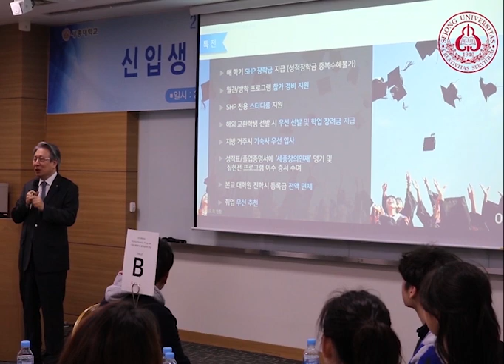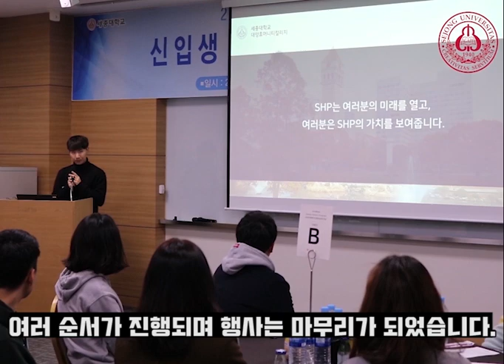[세종대학교/Sejong University] SHP 신입생 환영회 및 총장님과의 만남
3월 13일,  SHP(Sejong Honors Program) 신입생 환영회 및 총장님과의 만남이 이루어졌답니다.
SHP란 세종대의 신입생 중 우수한 역량을 갖춘 인재를 선발하여 심화교육과 각종 특전을 제공하는 프로그램인데요,
이번 환영회도 총장님의 격려와 세종의 역사를 이끌어갈 학생들의 열의가 함께 모여 훈훈하게 진행되었답니다.
앞으로 SHP 학생들의 활약이 기대되네요! ^^